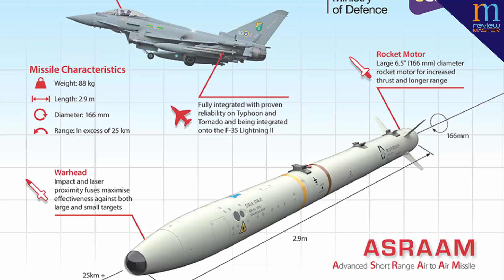Tejas Aircraft के लिए बुरी खबर,Indigenous High Altitude Clothes For Indian Soldiers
1- MBDA again refused to Integrate Meteor in Tejas Mk-1A Aircraft

2- Army working to get indigenous high-altitude clothing for soldiers

3- Proposal to delink govt from HAL in cold storage; PSU director says work is on